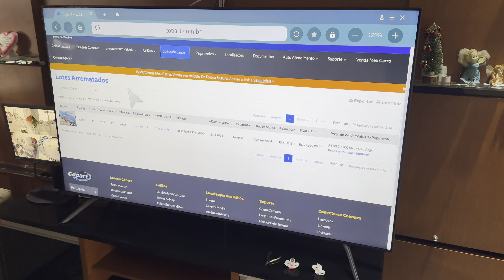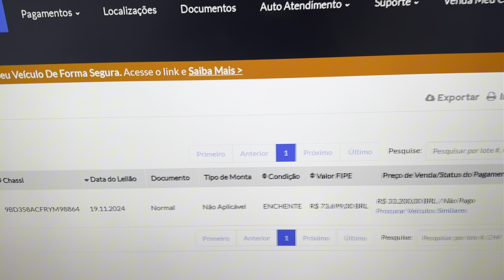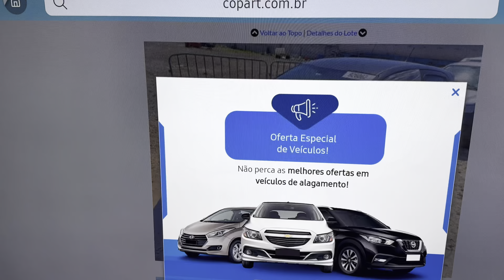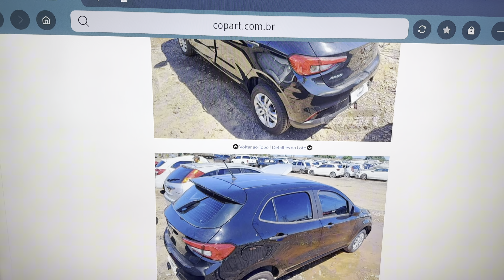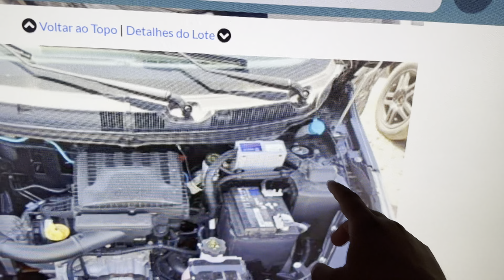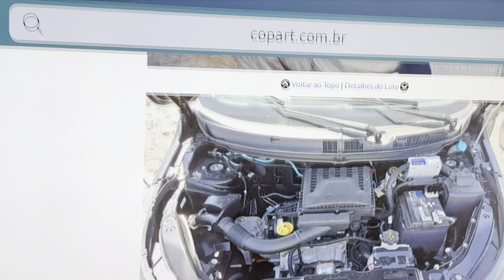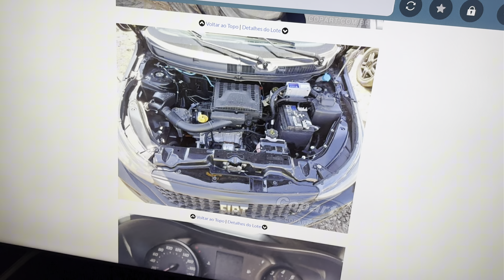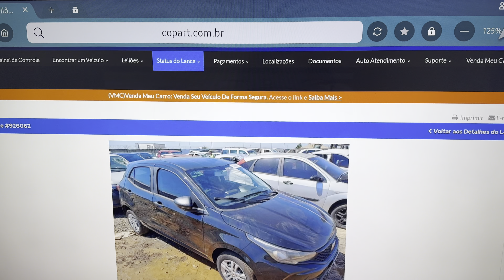PEGUEI UM ARGO DE ENCHENTE NO LEILÃO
Participe já da nossa ação do celular ou 5 mil